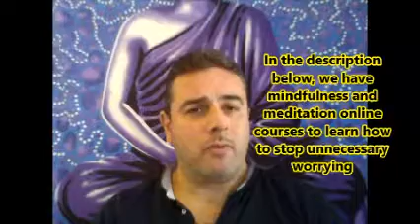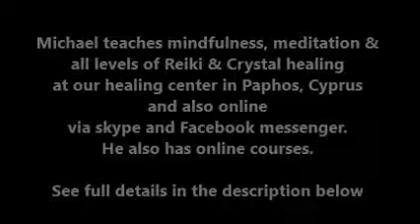Creating Better Thoughts and Emotions By Michael Stavrinides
Creating Better Thoughts and Emotions By Michael Stavrinides from The Natural Healing & Wellness center In Paphos, Cyprus and Explore Life with Michael & Leonora.

To see our online courses and training & development video tutorials

Visit us in Paphos, we are located in the Natural Healing & Wellness center In Paphos, Cyprus.

Find out more about Michael Stavrinides

Find out more about Leonora Stavrinides

To see all of the items we sell in our shop in Paphos, Cyprus.